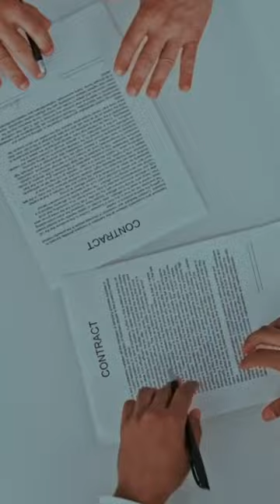TIPOS de CONTRATOS en REMATES HIPOTECARIOS